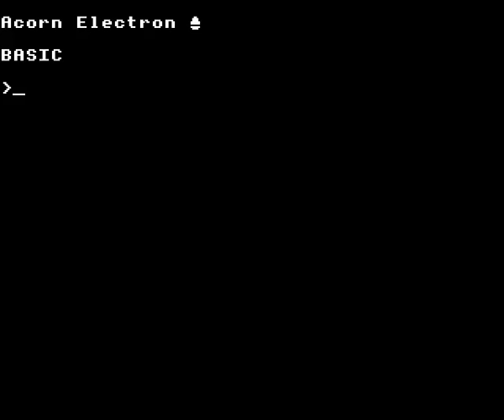Zenon by Impact Software on the Acorn Electron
Gameplay footage of Impact Software's Zenon on the Acorn Electron, recorded using Elkulator.